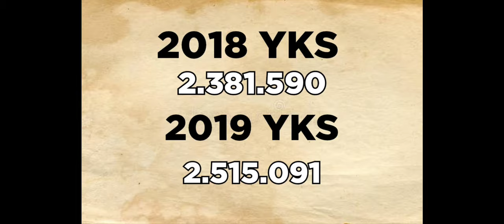2024 YKS'ye KAÇ KİŞİ BAŞVURUR ???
WHATSAPP KANAL LİNKİMİZ:
Kimse numaranızı yöneticiler dahil mimse göremiyor👍 Tamamen güvenli bir arkadaşlar
YKS-MSÜ HAZIRLIK SÜRECİNDE, SINAV BAŞVURULARINDA, TERCİH DÖNEMİNDE, ÜNİVERSİTE KAYITLARINDA, YURT-BURS BAŞVURULARINDA ve SONRASINDA SİZE LAZIM OLACAK TÜM DETAYLAR UYGULAMALI ANLATIMLARLA BU KANALDA OLACAK 🤗
Instagram BENİM DERSİM'e bekleriz🤗